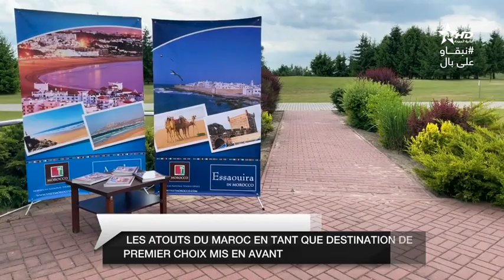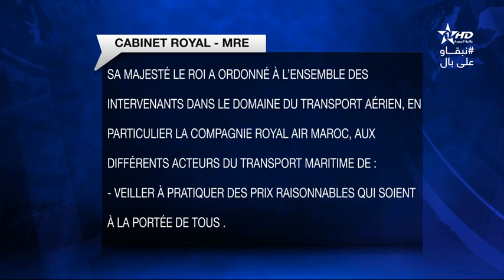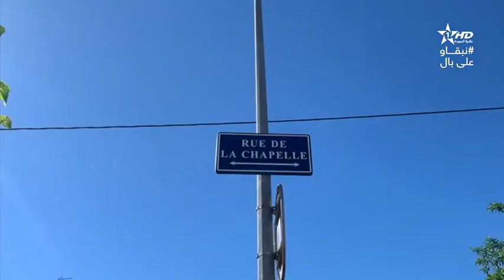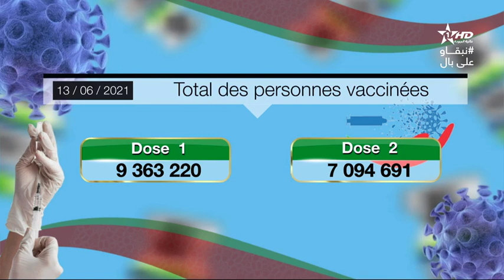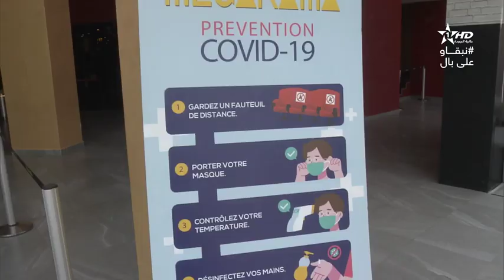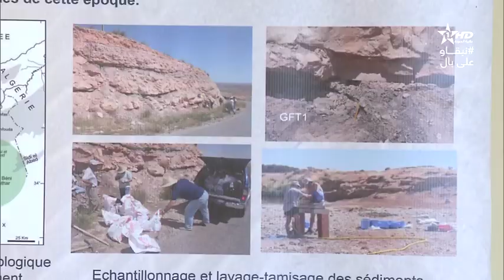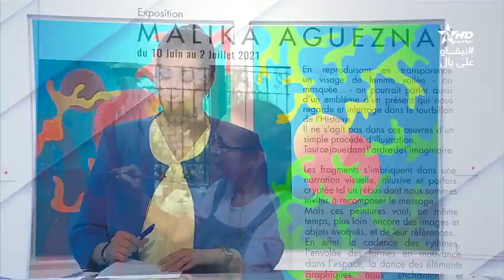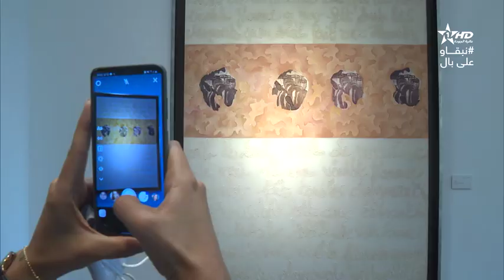Jt en français Al Aoula du 13/06/2021